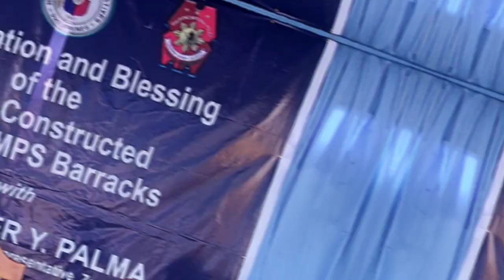VLOG #43 ZSBPPO| INAUGURATION AND BLESSINGS of the Newly Contructed TALUSAN MPS BARRACKS